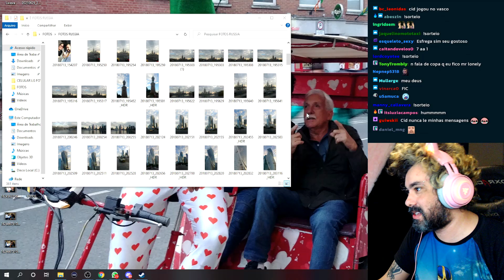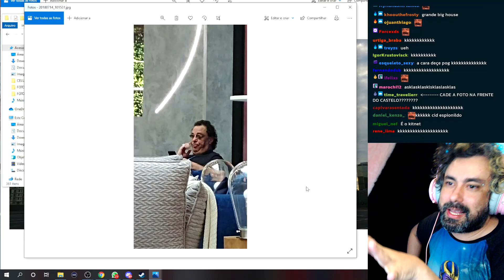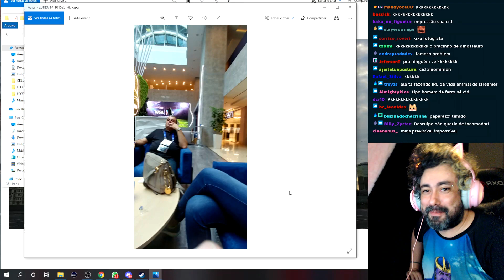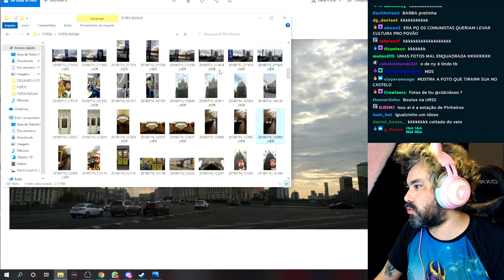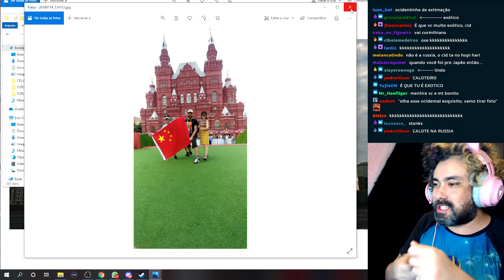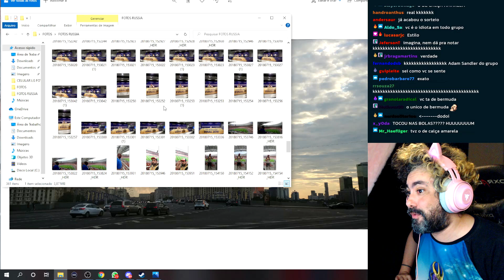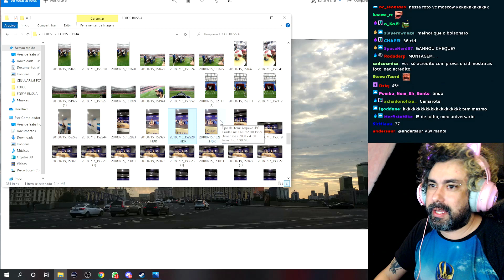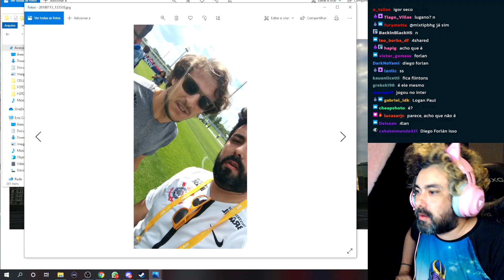ESTIVE NA RÚSSIA DURANTE A COPA DO MUNDO?